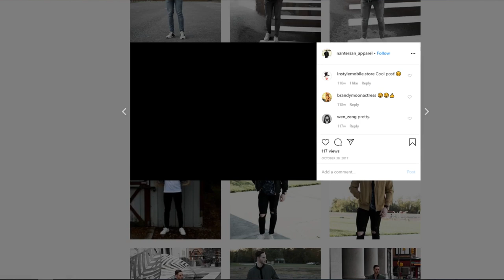HOW WE MET (American/Polish Relationship)